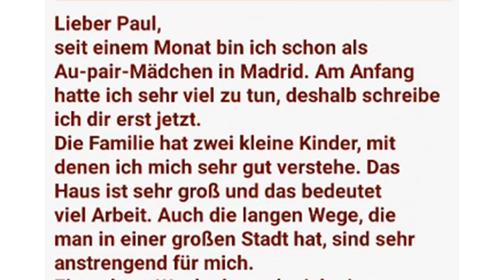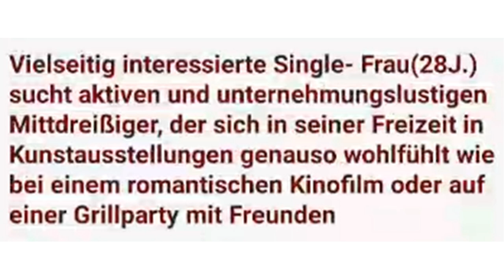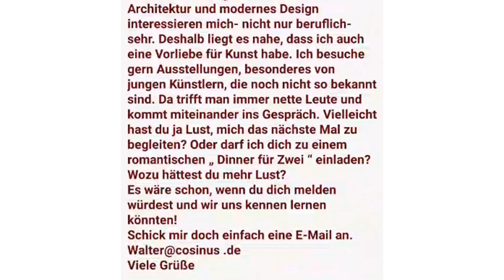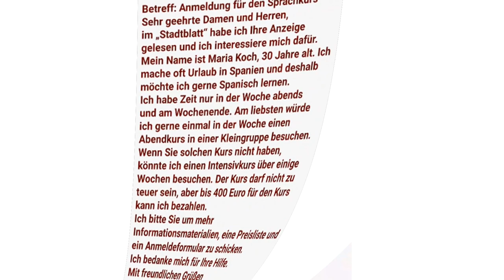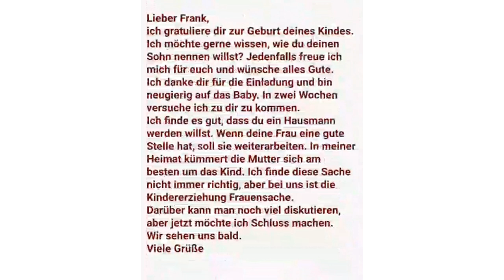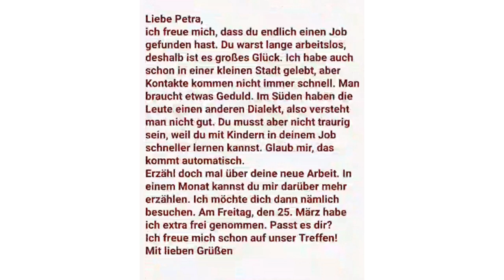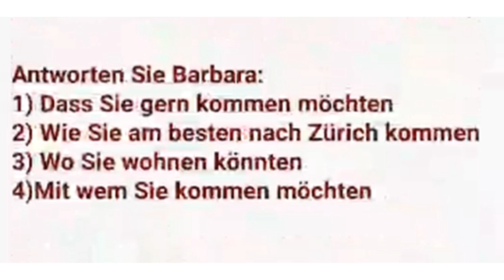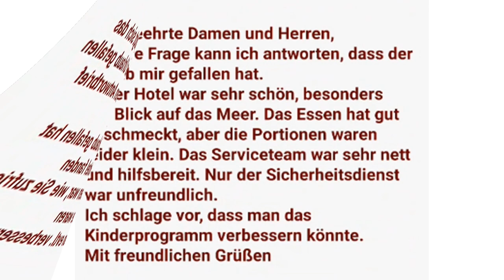Brief schreiben lernen für die b1 Prüfung 2020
b1 präsentation

bitten formulieren a1